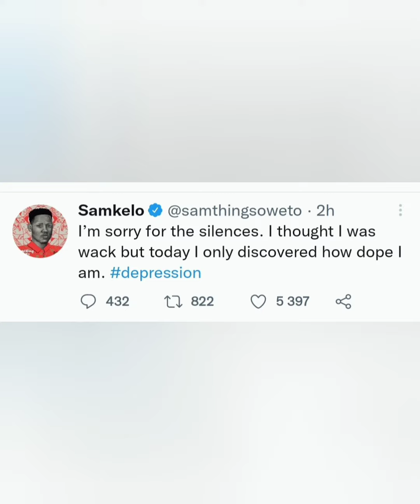Samthing Soweto Opens Up on Depression